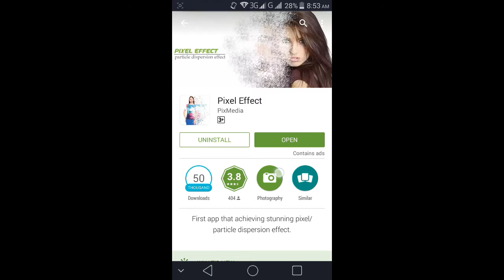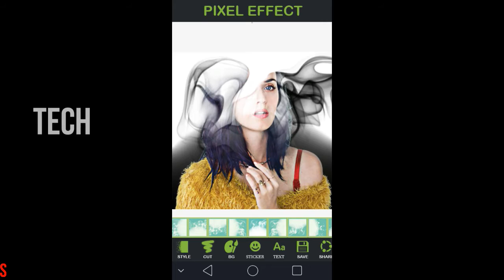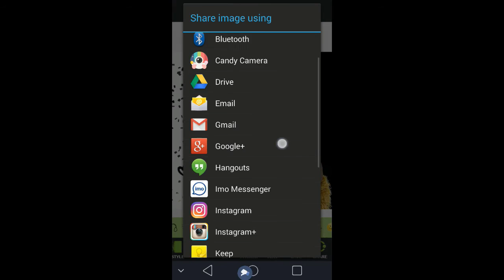How To Create Pixel Explosion Photo Effect In Android Phone !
L I K E & S U B S C R I B E For More Videos Like This